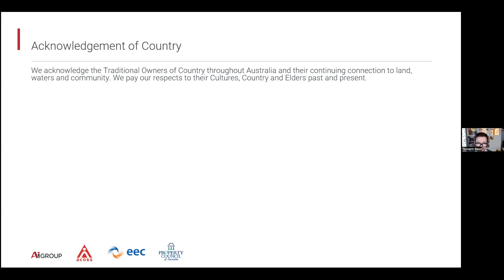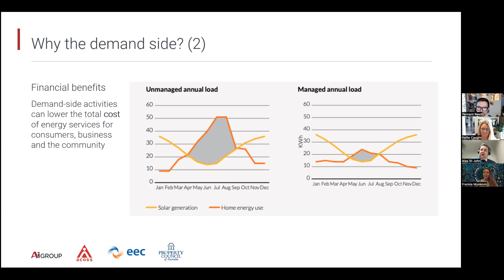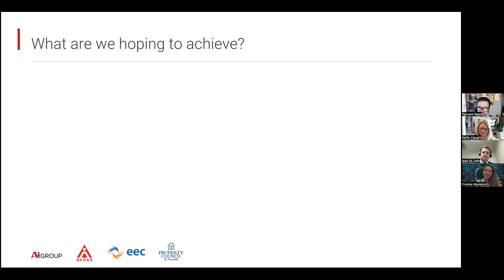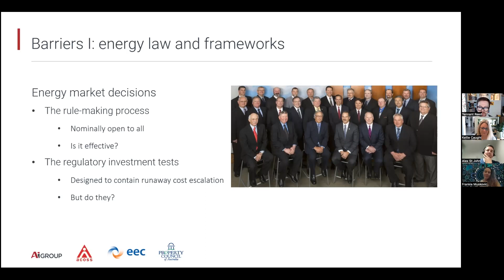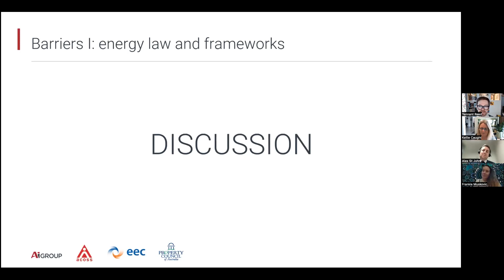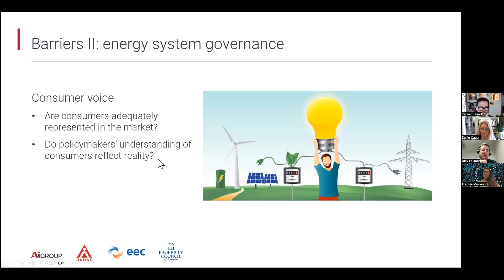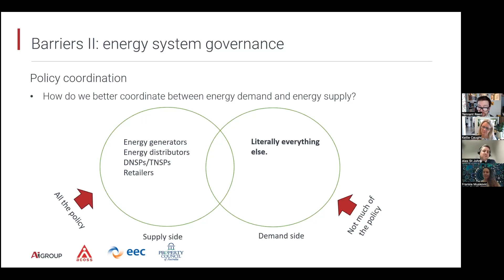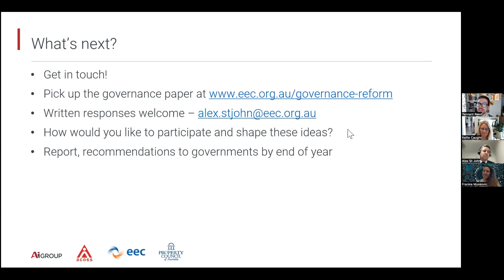Enabling the energy performance revolution: Energy governance and market reform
The Australian Council of Social Service, Ai Group, the Energy Efficiency Council, and the Property Council of Australia collectively seek to advance the potential for demand-side measures in the energy system to lower bills, reduce emissions, improve equity and energy security, improve business competitiveness, and accelerate the transition to a net zero economy.
On Tuesday, 1 August, between the authors of this discussion paper discussed some of the issues presented, and canvassed initial areas of discussion and reform.

Speakers: Frankie Muskovic, Property Council of Australia; Kellie Caught, ACOSS; Tennant Reed, Ai Group; and Alex St John, Energy Efficiency Council.

The four organisations intend to hold further consultation and discussion events throughout the second half of 2023, prior to developing a set of recommendations to provide to federal, state and territory governments by the end of the year.